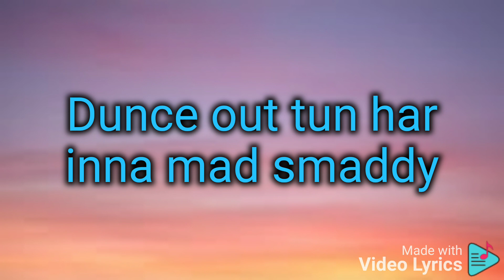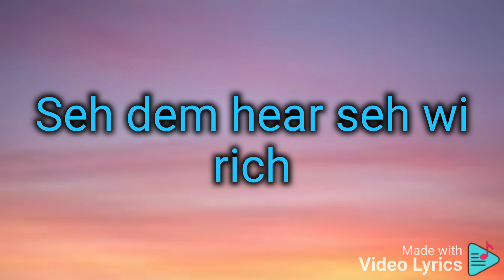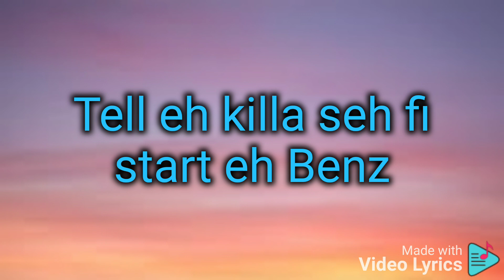Kraff Gad - Audi (Lyrics)